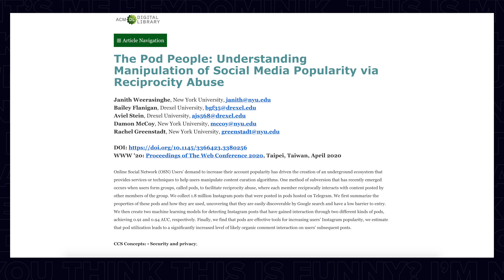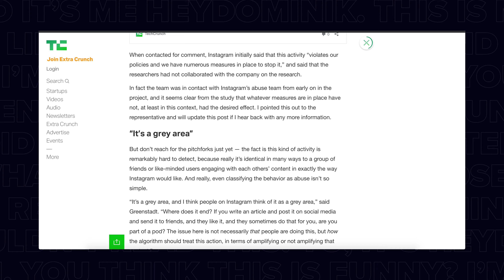How IG Detects DM Groups | Instagram Updates & News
How Instagram can tell if you're in a DM Group.
♠️🃏3 PART IG TRAINING (BIGGEST IG SECRETS REVEALED)
⚡️More Brand Deals With This APP (Boost Deals by 700%)

Today we'll talk about a very interesting study done by NYU about how to spot DM groups. Short story: yes, they can tell pretty accurately. And if they can, IG can tell.

✅FIRST 1 PERSON TO SIGN UP WITH THIS LINK GET THE INSTAGRAM STARTUP ACCELERATOR FOR FREE

(only a few available)

MY GEAR 📷
Lens (absolute beast for youtube)
Microphone (equivalent)
Second Camera (Main Camera until Jan 2020)
Light KIT